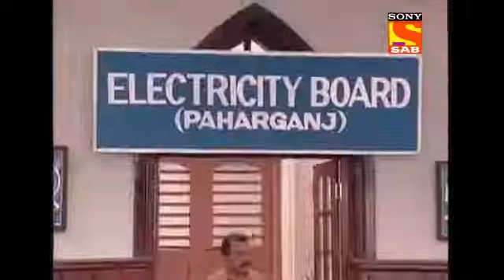Office Office Musaddilal Episode 7 "Electric Chori"